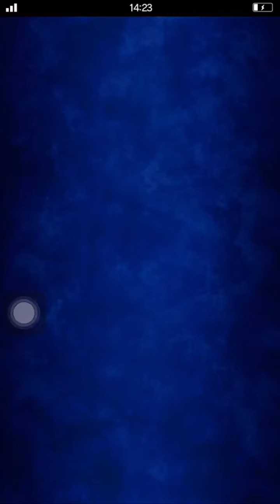(FFBE Global) (Main) Just some colosseum, using esper crystals, friend points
Having some audio sync issues lately...sorry, will try to fix it.